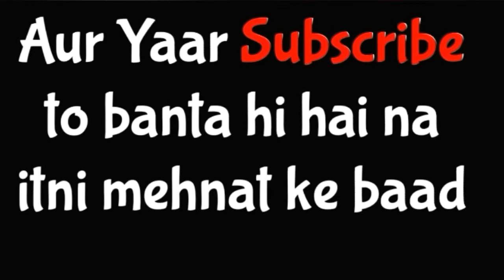Desi News Reporter || Funny Vines || Full Masti Majak 2018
Desi  News Reporter || Funny Vines || Full Masti Majak